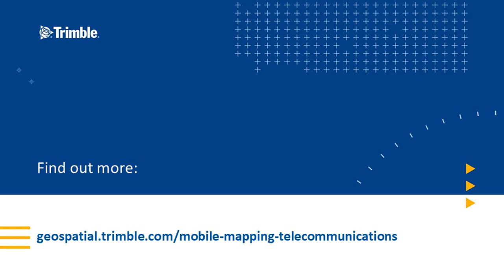Trimble MX Software Tutorial: Measuring Pole Heights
This short video tutorial demonstrates how to quickly measure and extract pole heights from mobile mapping data, utilizing functionality in Trimble MX v 21.1.